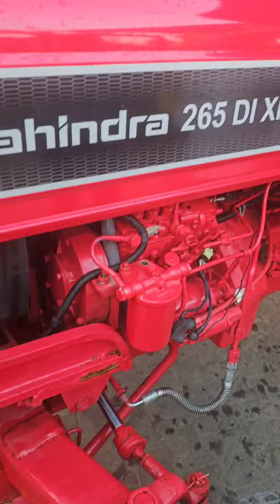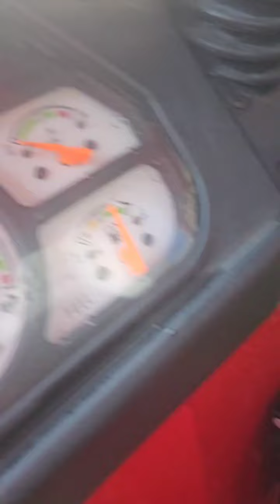1 महीने में 300 घंटे चला दिया Mahindra 265Di XpPlus ट्रॉली पर शानदार प्रदर्शन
किसान भाइयों महिंद्रा के इस मॉडल ने धूम मचा दी अधिक जानकारी के लिए महिंद्रा ट्रैक्टर एजेंसी श्री शिव शक्ति मोटर पर संपर्क कर सकते हैं